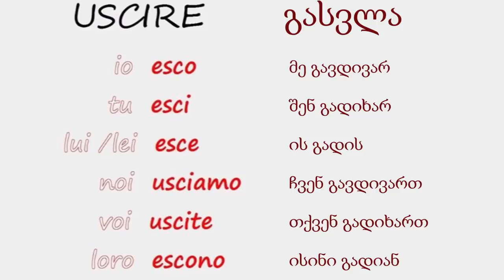A1 დონე N.12 | ზმნა Uscire + შედგენილი ზმნები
განვიხილავთ არაწესიერ ზმნას - Uscire
ვსწავლობთ შედგენილი ზმნებს
+ ლექსიკა